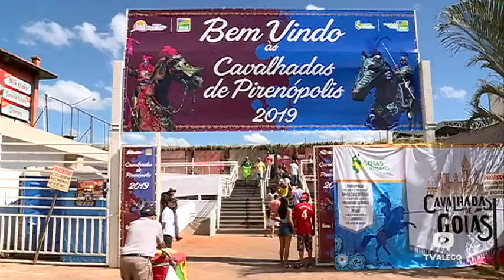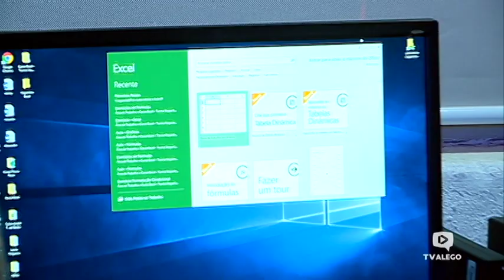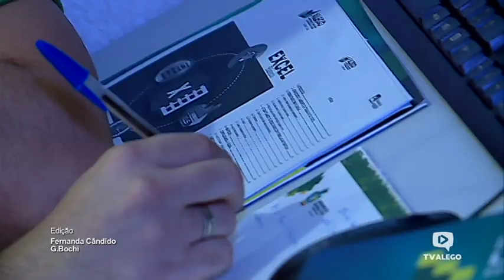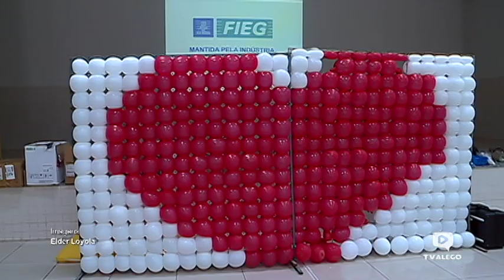Jornal Repórter Assembleia - 10.06.2019